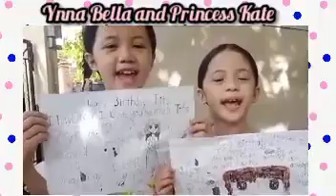Birthday Greetings Part2 by DhayDhay vlogs